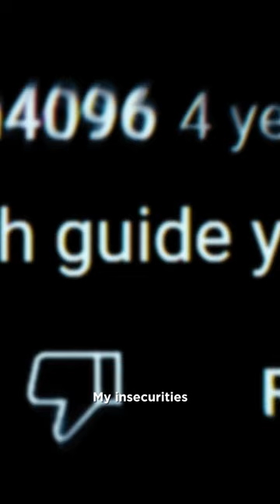Until Your mercy conquered me ❤️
Watch Harris J's new music video "O Allah" produced by Awakening Music.

Credits:
Director: Idris Kheder
Producer: Emrah Özbilen & Yekta Özbilen
Executive Producer: Bara Kherigi

Lyrics: Harris J, Maher Zain, Bara Kherigi
Melody: Maher Zain & Harris J
Arrangement: Maher Zain
Strings Arrangement: Erik Arvinder & Maher Zain
Piano: Johan Röhr
Guitar: Sherif Fahmy
Bass: Mohamed Seka
Mixing: Ronny Lahti
Mastering: Svante Forsbäck

Production Designer: Safa Houria Bahri
Gaffer: Atilla Erzengin
Best Boy: Çetin Demirel
Lighting Assist: Hasan Verimli, Halil Kazdal, Atilla Çomak
Key Grip: Ersin Yıldız, Gökhan Civelekoğlu, Mustafa Avcı, Gökhan Usta
Art Director: Zeki Yalgın
Art Dir. Assist: Sophia Sevilay Martinez
Hair: Metin Demir
Make-up: Medine Biçer
BTS: Yusuf Emre Coşkun
Focus Puller: Seifeddine Trabelsi
Camera Assist: Fırat Türkan
Studio: Beykoz Kundura Fabrikası
Cam rental: TRC
Casting: Vivid Casting Agency

Logistical Coordination: Sina Production
Production Coordinator: Yasin M. Melikoğlu
Production Team: Beşir Ezgin, Muhammet Ersin Büyükateş
Editing: Idris Kheder
Colouring: Yunus Aktaş
VFX: Fawez Zayeti
Sound Design: Bloc C Studios

Cast: Abdurrahman Sbaiti, Hussain Aulaqi